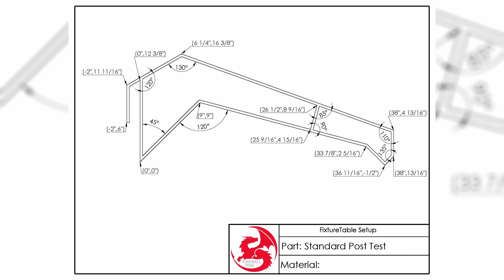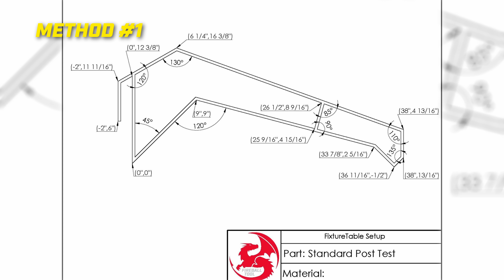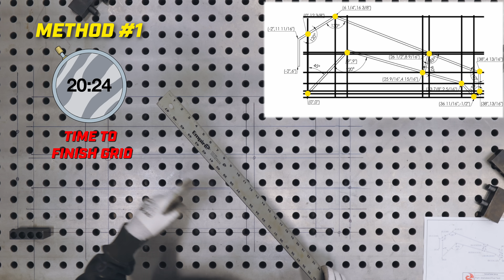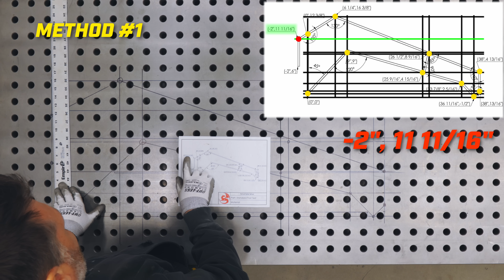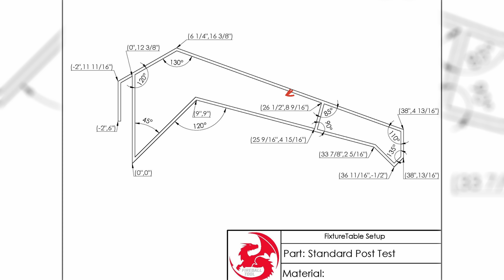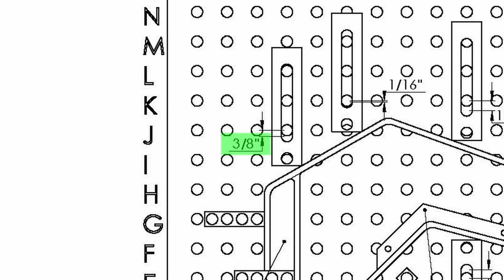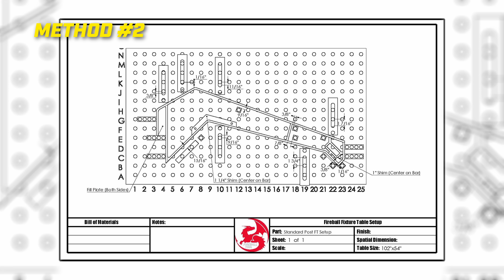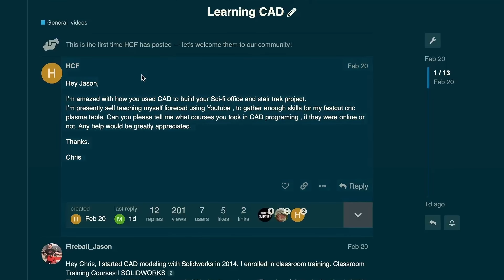Use This Table Trick To Make Accurate Parts.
The comments for this video are on the Fireball forum, a place to ask questions, share your thoughts, and easily search for topics that interest you:

I use a fixture table to make a unique sci-fi railing! How to use a fixture table. How to use a Fireball table. Fireball best welding table. Fixturing with a table. Fence blocks tooth blocks dogleg block.